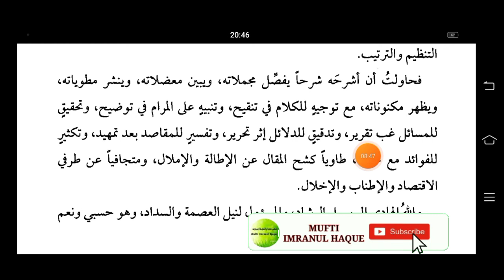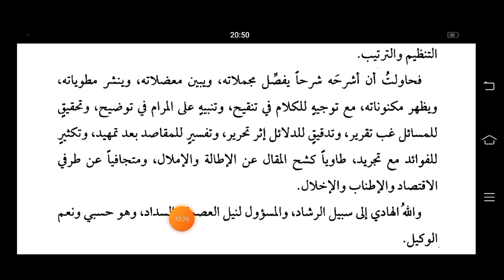SHRAH AQAYID (شرح عقائد) LESSON NO :04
21. AAMADNAMA آمد نامہ

22. AAIYE ARBI SEEKHEN (SHORT) آئیے عربی سیکھیں (مختصر)